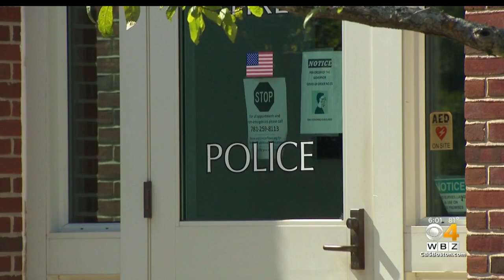Police Investigate Suspicious Person Who Approached Home In Lincoln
Police are investigating a suspicious person in Lincoln. WBZ-TV's Cheryl Fiandaca reports.